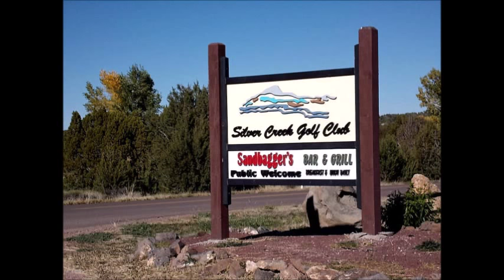White Mountains of Arizona Real Estate - Sandra Paulow, REALTOR®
Sandra Paulow is a licensed Associate Real Estate Broker in Arizona.  Sandra has been an active REALTOR® since 1998.  She has been listing and selling Real Estate in the White Mountains of Arizona community since 2002.  Sandra is the "Key" to your Real Estate Success in the area.  Let her help you Buy or Sell your High Country Real Estate.